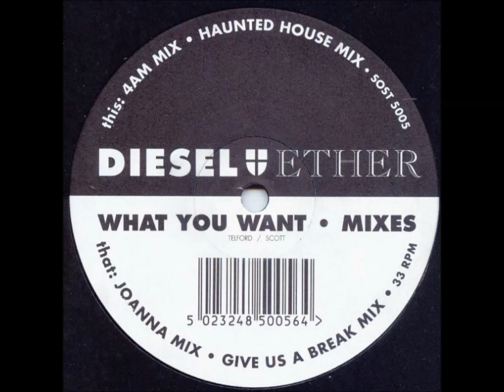Diesel & Ether - What You Want (4am Mix) 1993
Diesel And Ether - What You Want
Label: The Sound Of Stockwell – SOST 5005
Format:
Vinyl, 12"
Country: UK
Released: 1993
Genre: Electronic
Style: House
A1  What You Want (4am Mix)
A2  What You Want (Haunted House Mix)
B1  What You Want (Joanna Mix)
B2  What You Want (Give Us A Break Mix)

Update - I'm converting tracks from the collection I can't hear online, filling gaps in discogs listings.

mostly late 80s / early 90s house, progressive, piano, deep bassline etc. etc.